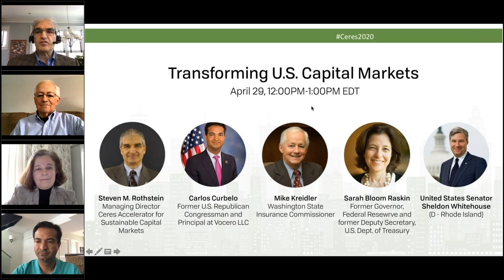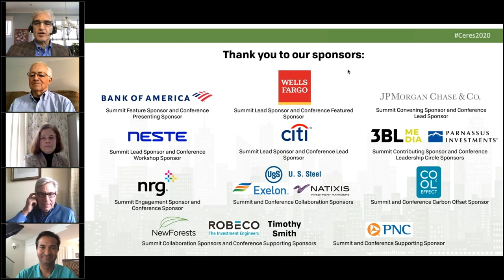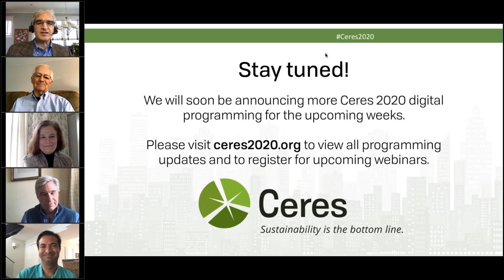Transforming U.S. Capital Markets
The climate crisis is causing negative financial impacts on companies, investors, and even financial markets overall. As US financial regulators play ever larger and consequential roles in buttressing the economy in light of the ongoing COVID-19 pandemic, their role in keeping in mind how climate change fits into their responsibilities and the climate impacts of their actions is more important than ever.

In this session, participants will:
- Assess how climate risk fits into the current mandate of key federal financial regulators
- Evaluate current actions being taken by US financial regulators and legislators on climate change
- Explore what U.S. financial regulators can—and should—do to integrate climate change into their prudential and supervisory roles

Moderator
Steven M. Rothstein, Managing Director, Ceres Accelerator for Sustainable Capital Markets

Speakers
United States Senator Sheldon Whitehouse (D- Rhode Island)
Carlos Curbelo, former U.S. Republican Congressman, and Principal at Vocero LLC
Mike Kreidler, Washington State Insurance Commissioner
Sarah Bloom Raskin, Former Governor, Federal Reserve and former Deputy Secretary, US Dept of Treasury